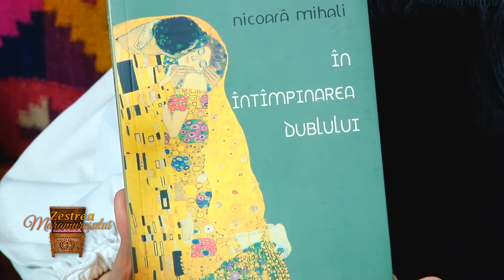Zestrea Maramuresului- Sarbatorile de rit vechi din Maramures sez 3 em 10 p2